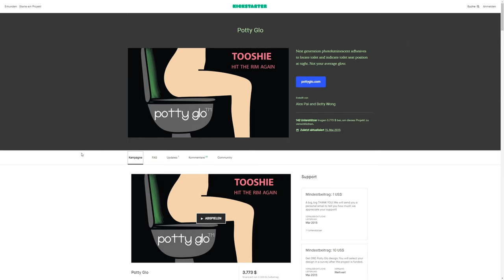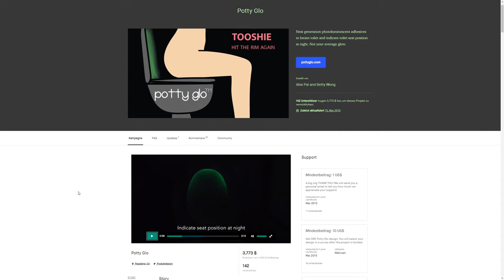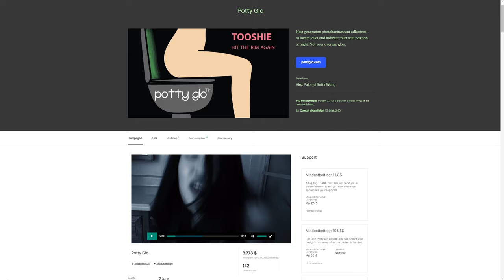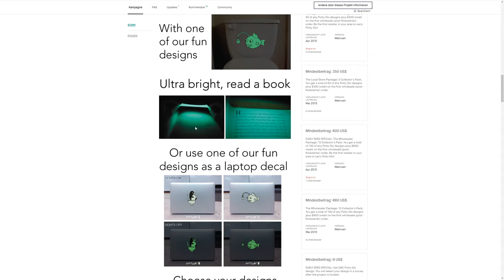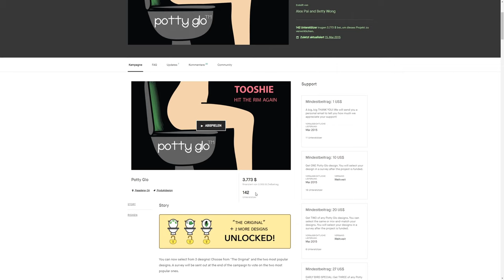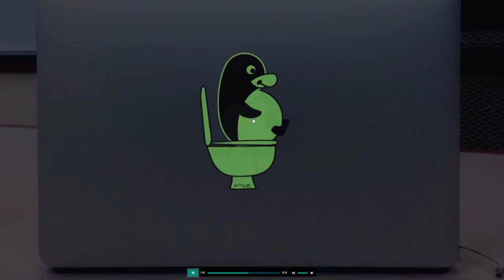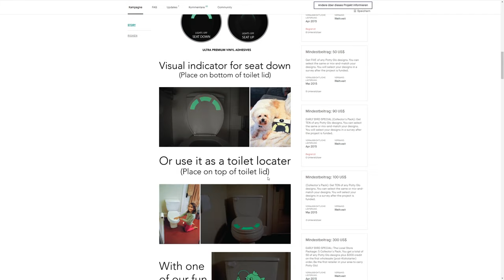Fallen Frauen wirklich so oft in die Toilette ?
Fallen Frauen wirklich so oft ins Klo ? Gibt es eine Möglichkeit, dies zu verhindern ? Verlieren sie ihre Frau nun NIE WIEDER auf der Toilette und bestellen sie sich noch heute POTTY GLO !!

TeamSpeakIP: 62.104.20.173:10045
Password: ebn

⭐️⭐️⭐️⭐️⭐️Sir.Yakuza: 10$
⭐️⭐️⭐️⭐️LeGoetz: 5$
⭐️⭐️⭐️MrAdriian: 5$
⭐️⭐️ LarzzTV: 1$
⭐️One49_Shooter: 1$

6. sepl: 1$
7. Robin Reg'n: 1$
8. MinersWin: 1$
9. utkudac: 1$
10. Ge-Force35466: 1$